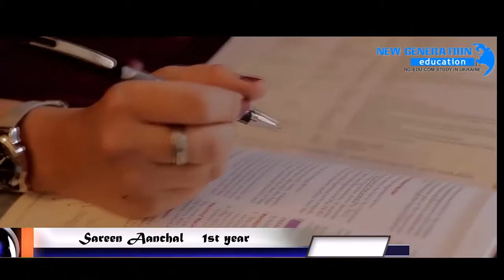Study in Europe - Uzhhorod National University, Ukraine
Study in one of the best Universities of Ukraine. Low cost education, comfortable hostel, indian food, beautiful nature,
good people, professional doctors and teachers will teach you to become an high quality specialist in your field.